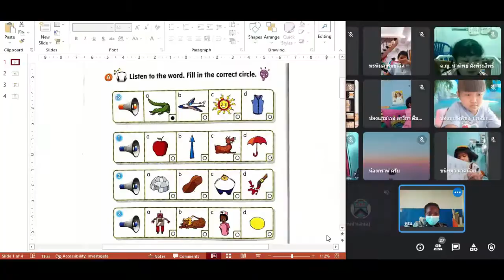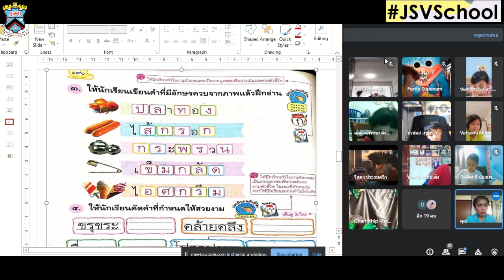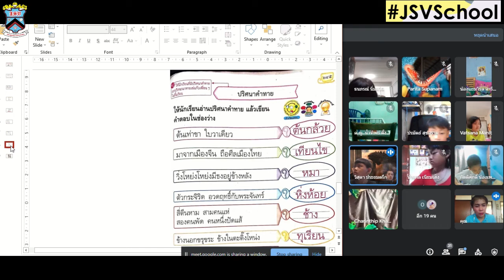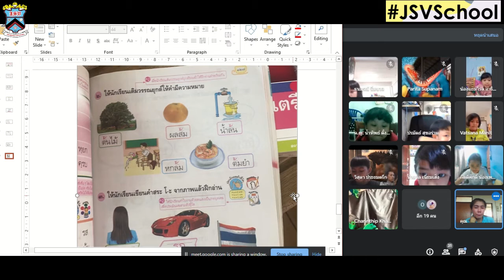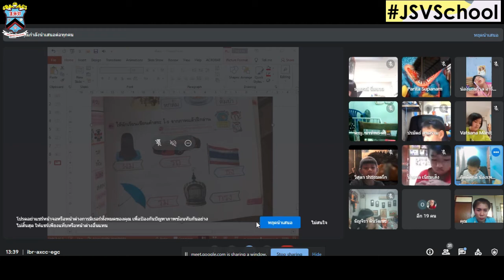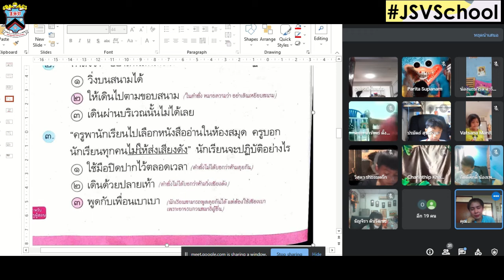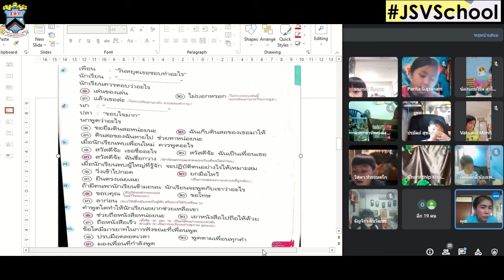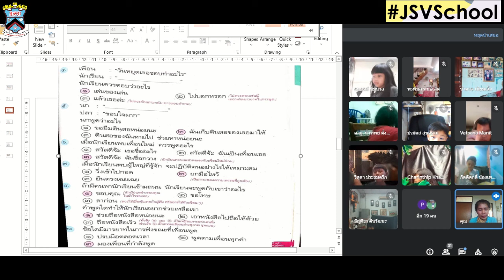1/1🌻🌻 การบ้าน ครั้งที่1 Online : Learn @ Home Project ประถมศึกษาปีที่ 1🌻🌻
1/1🌻🌻 การบ้าน ครั้งที่1 Online : Learn @ Home Project ประถมศึกษาปีที่ 1🌻🌻